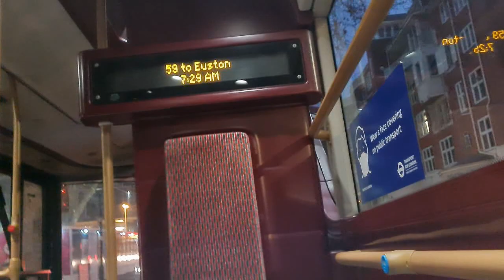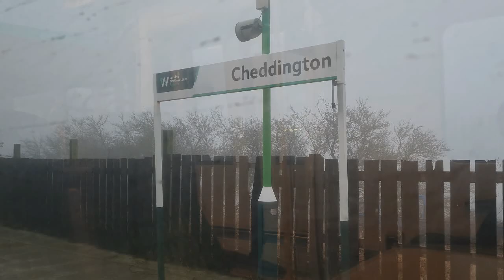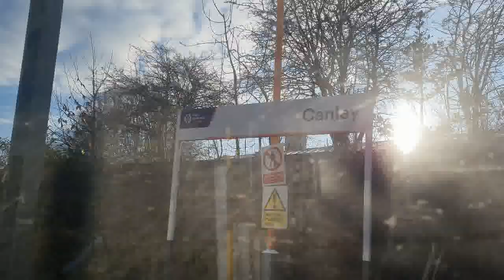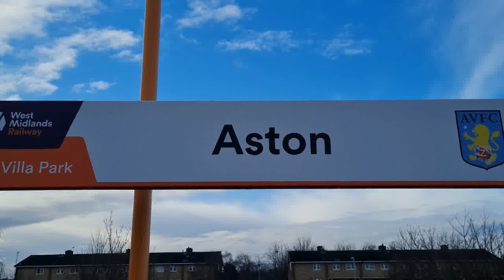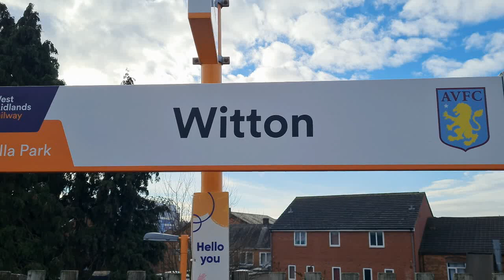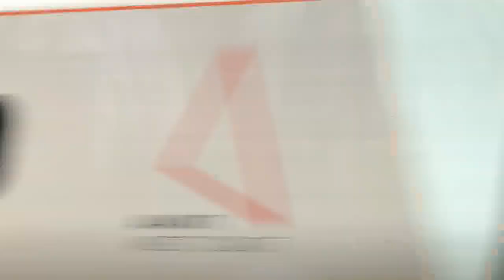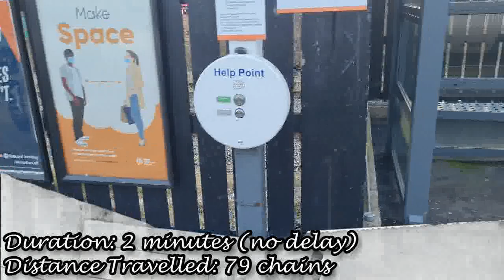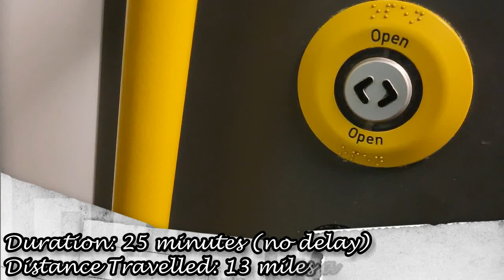Ian Poole's Transport Travel Vlogs #71 - Tame Bridge Parkway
So it is the second part of our vlog when we went for diverts in January and whereas we went for Southern diverts in the last video, today, it is time to concentrate on Avanti diverts once again

The Trent Valley chord between Rugby and Stafford was shut for engineering works so all Avanti services were diverted via Birmingham International to get onwards to Stafford. All Manchester/Liverpool/Glasgow (down) services were sent via Bescot and Aston whilst the up Glasgow service was diverted into Birmingham New Street and then via Soho to get to Hamstead and onto Bescot

But first we must get there so that means travelling at the crack of dawn to get to London Euston, travelling on a series of buses before catching the first LNWR service back to Birmingham New Street

Then it was time for the diverts at Aston, Witton, Hamstead, Tame Bridge Parkway and Bescot Stadium before heading for home